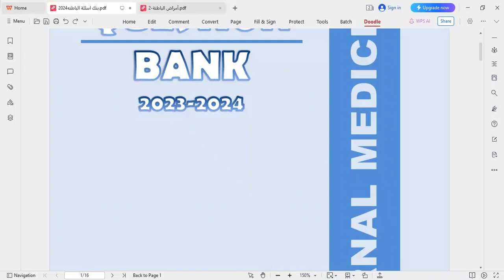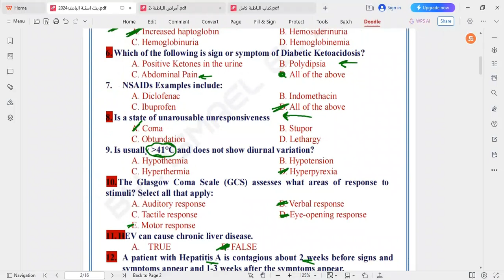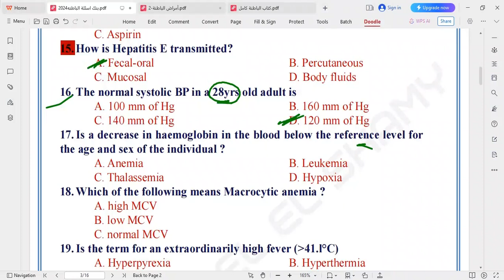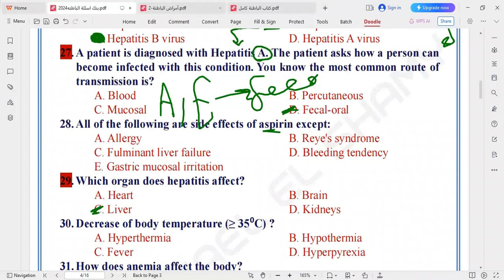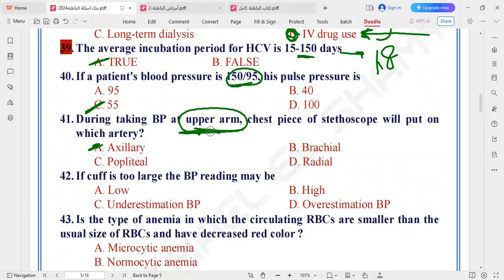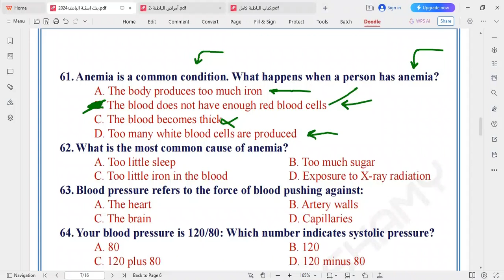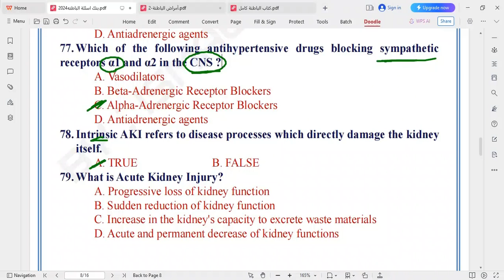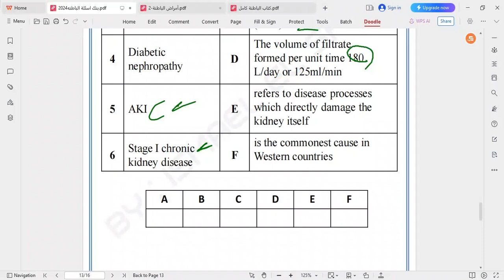مراجعة وحل أسئلة الباطنه الجزء الثاني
Ahmed Mamdouh#
Nursing#